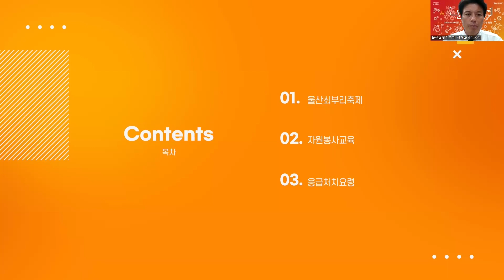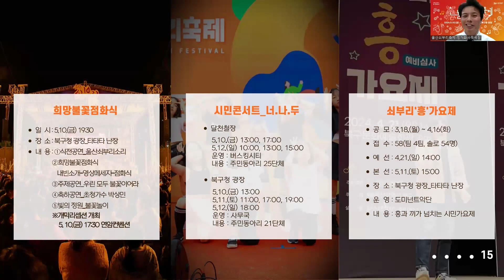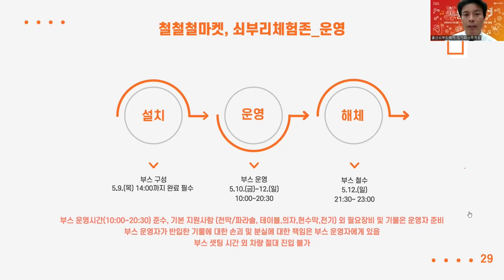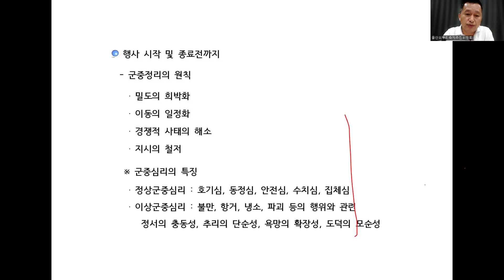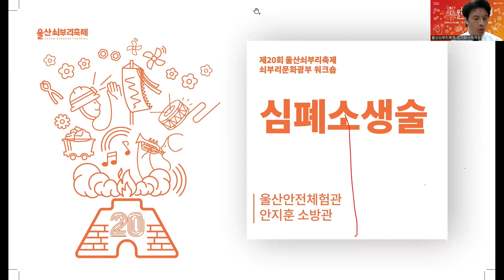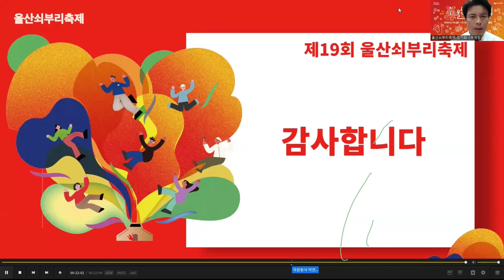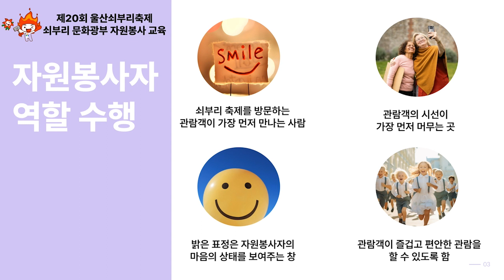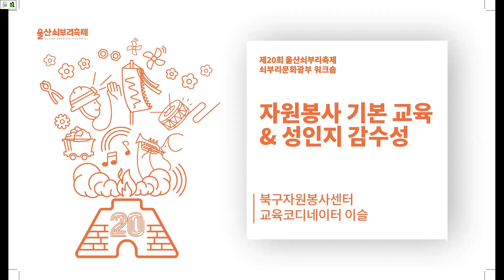제20회 울산쇠부리축제 쇠부리문화광부 워크숍(기본 교육)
제20회 울산쇠부리축제에 참여하는 모든 분들에게 환영의 박수를!
자원봉사자, 체험, 공연, 마켓 등 함께해주시는 모든 분들은 이 영상을 꼭!
숙지 부탁드립니다!